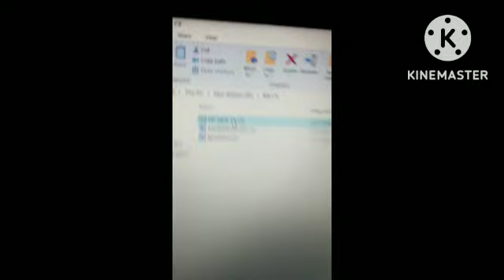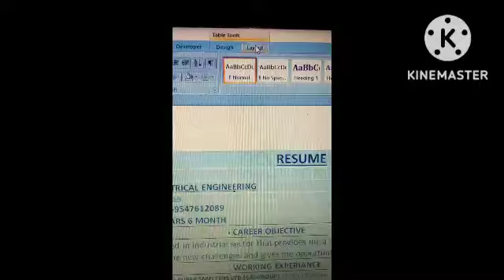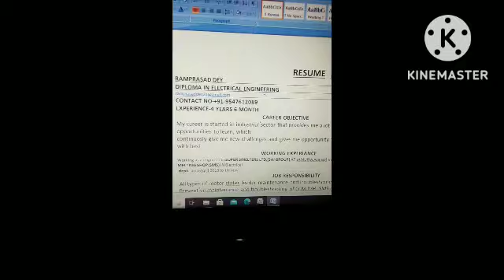EXCEL FILE TO DOCUMENT FILE CONVERSATION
Excel file to document file conversation by laptops